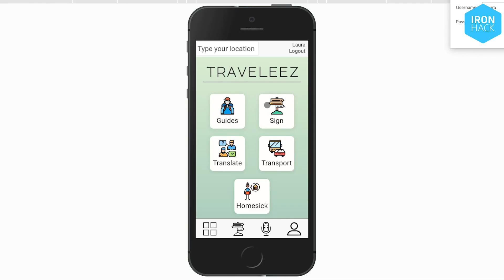Student Story: Switching career and country at Ironhack BCN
Previously working in the sales field but passionate about technology and IT, Jack moved to Barcelona from Wales for the Web Dev Bootcamp.

His last project was Traveleez, an app for "guiris" trying to move around the city - using APIS to incorporate a natural speech translator 😱

Luckily, we got him to stay with us as a Teacher Assistant for the next cohorts, so if you want to meet him and ask questions you can just come by our campus in BCN!

If you want to know more about Ironhack and our courses go check our
If you happen to be in Barcelona you should come visit our campus and one of the many workshops we organize